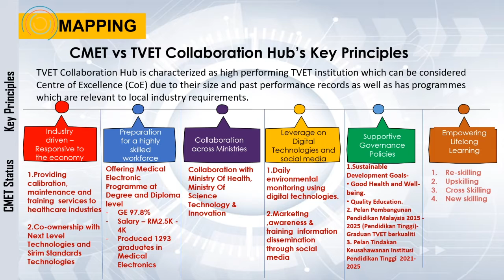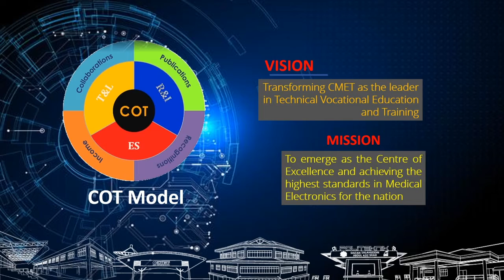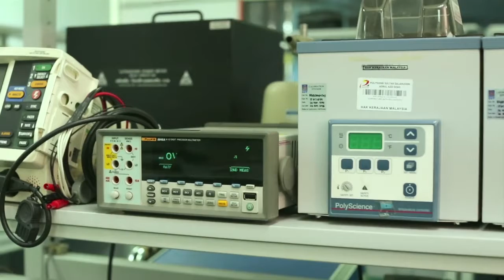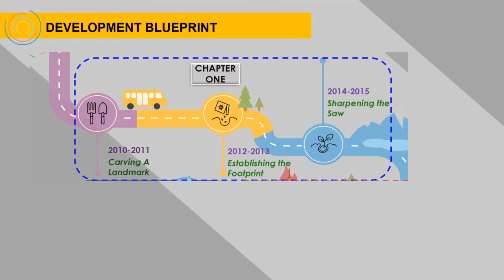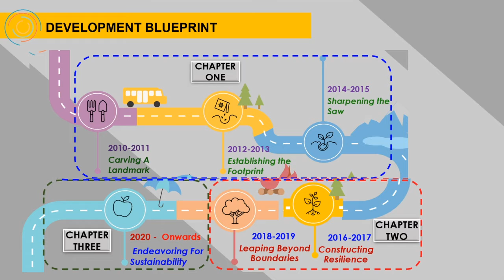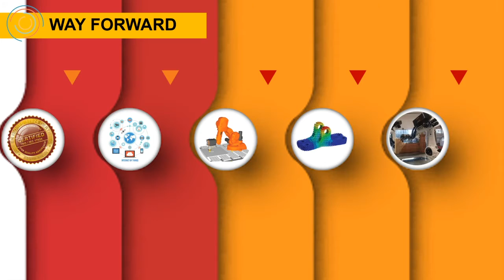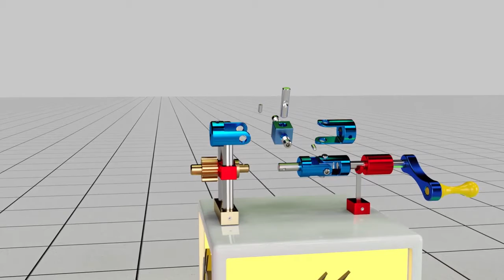CMET TVET FESTIVAL IDEAS 2021